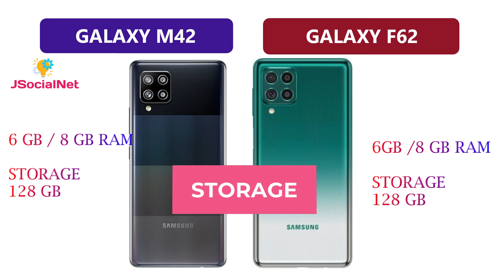Samsung Galaxy M42 Vs F62 | Galaxy M42 5G | Price | 7000 mAh | 5G Phone | JSocialNet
All New Samsung Galaxy M42 Vs Samsung Galaxy F62
About Video :
2021 Samsung Galaxy M42 5G
2021 Samsung Galaxy F62

Product link
Samsung Galaxy M42
Galaxy F62